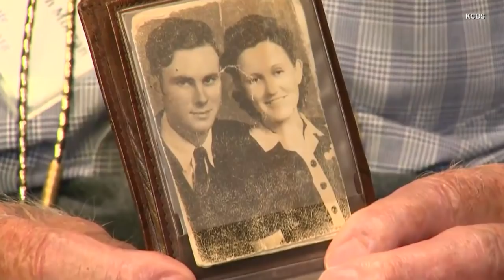Veterans Who Left High School for Military Service Finally Get Their Diplomas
Some veterans waited decades to get their high school diplomas, after putting their educations on hold to defend their country. This week they finally got to take their graduation march at a special ceremony in San Bernardino California.  William Enoch Morgan waited 75 years for this moment.  He served serve in World War II and was one of ten veterans to be honored during Operation Recognition. InsideEdition.com's Mara Montalbano has more.